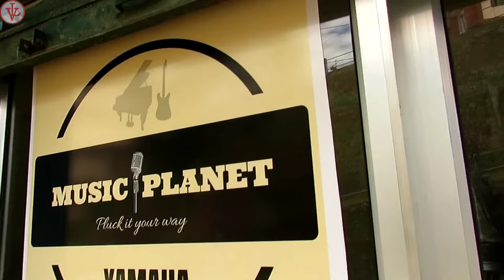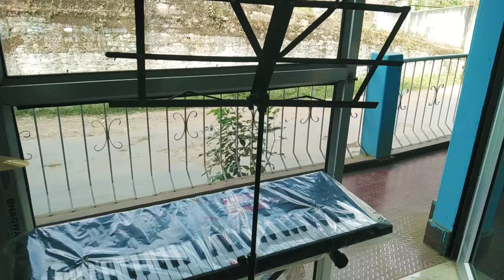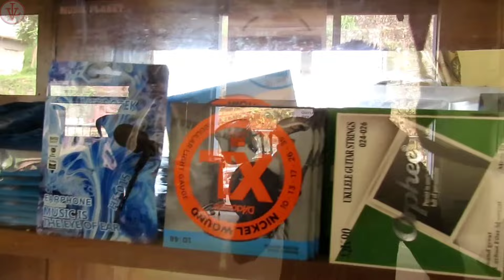Musical Instruments Showcase ||MUSIC PLANET-Yamaha || Mon Town: Nagaland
Village Life Update 💥

Visiting to Music Planet Yamaha ••MON TOWN•

Near Co-operative Bank, Mon Town Below DC Office Mon 798621 : Nagaland

🤝Christmas Hoisy Offer 30%off ase.

Do Support More New Video ✌️😍✨